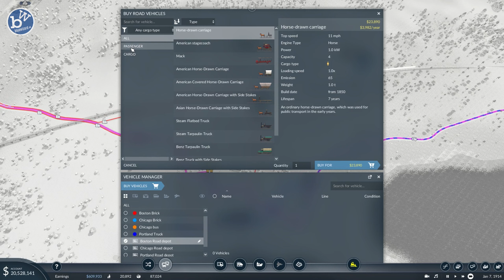Transport Fever 2 Hardest Level - USA custom map - Shall we try a train again?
We're playing Transport Fever 2 on the hardest level on a custom USA map called Rust Belt.